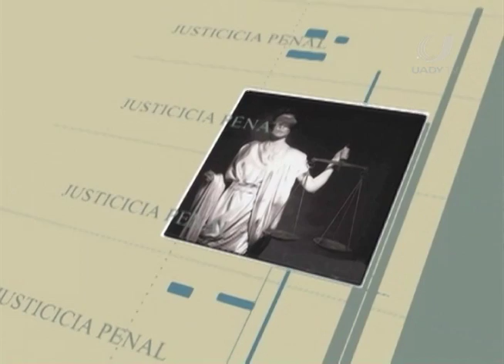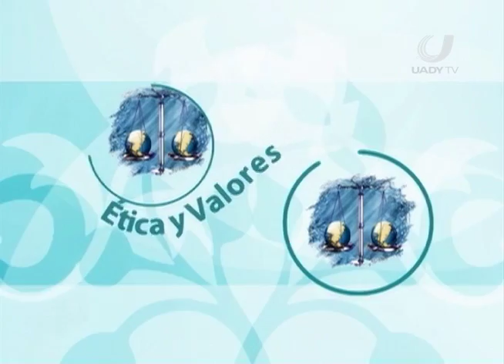LA 4ta SECCIÓN 12/11/11 ENTREVISTA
Entrevista con los coordinadores del Sistema Informativo Canek para saber más acerca de los servicios que se prestan, del noticiario jurídico y la forma en que los estudiantes pueden participar en este proyecto.
Comentarios de: LCC. Iyiro Gallegos Berzunza
Coordinador del Sistema nformativo Canek
Ing. Miguel Valdez Esquivel
Lugar: Facultad de Derecho